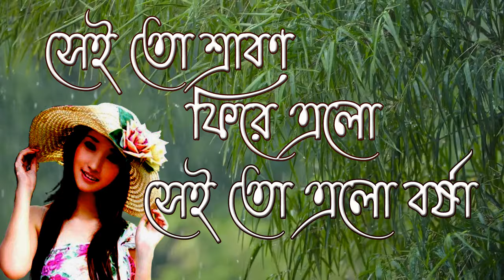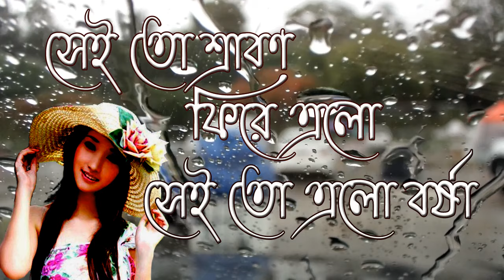সেই তো শ্রাবন ফিরে এলো....... সেই এলো বর্ষা /////bengalimusic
সেই তো শ্রাবন ফিরে এলো. সেই এলো বর্ষা.